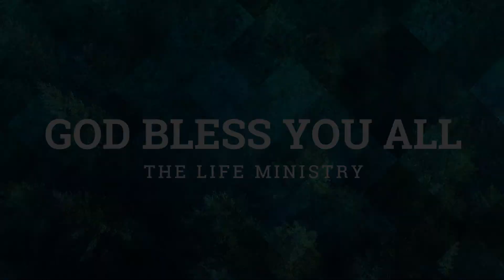4.3.2022 (Rev. Seng Mai)